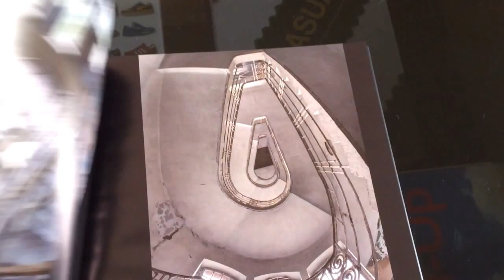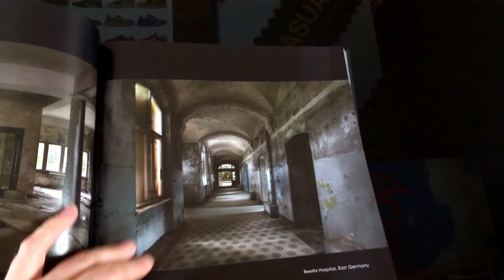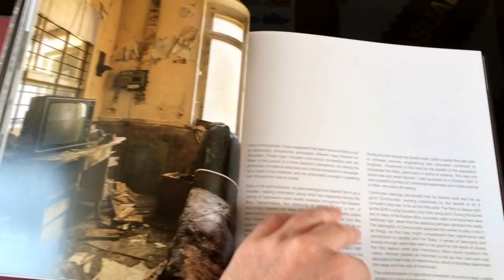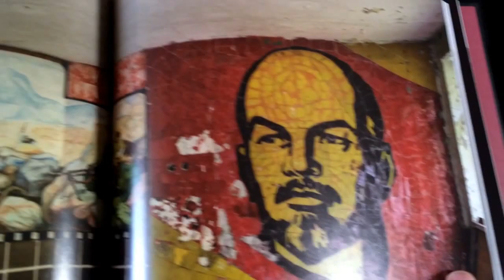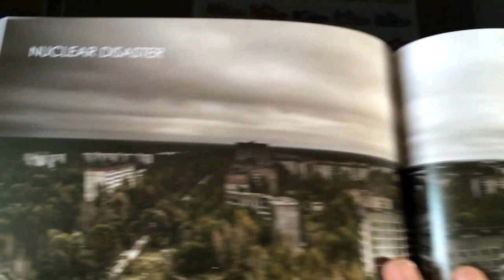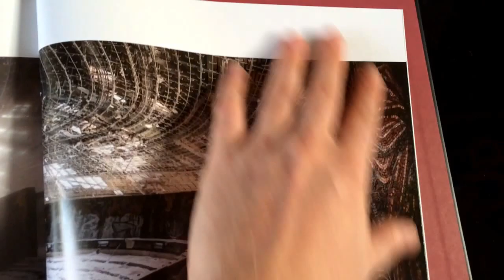Coffee table chronicles: Soviet Ghosts (book overview)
Quick overview of this great book of abandoned Soviet architecture.  Twitter me @adisneakerfreak.